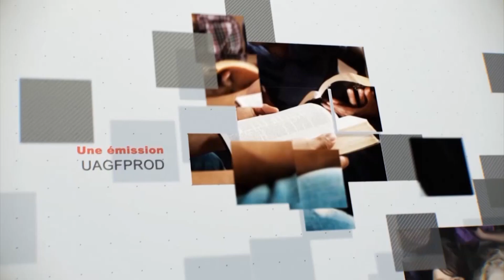Leçon 4 : Questionnaire Des Jeunes Adultes, Sabbat après-midi 20 Juillet 2024 Pris entre deux feux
Introduction
Une plus grande bataille
Lisez le passage de cette semaine : Matthieu 13:24–43

La famille de ma femme vivait en Norvège pendant la Seconde Guerre mondiale et était présente lors de l’invasion allemande. Gunnar, le grand-père de ma femme, a raconté une expérience qu’il avait vécue lorsqu’il était jeune homme au début de l’occupation. Un sabbat, il assistait à une réunion d’église dans une maison. Après avoir chanté et prié, le groupe commença son étude biblique, mais ils n’avaient pas encore beaucoup avancé dans leur étude lorsque des coups de feu retentirent. Au début, ils semblaient assez lointains, mais ils finirent par se rapprocher de plus en plus. Le petit groupe d’adventistes décida qu’il serait préférable de chercher refuge dans le sous-sol de la maison. Gunnar se mit rapidement en sécurité, laissant son manteau accroché à la chaise où il était assis. Les coups de feu continuèrent pendant un certain temps tandis que les soldats allemands traversaient la zone et rencontraient parfois de la résistance. Après beaucoup de prières et d’attente, le petit groupe remonta dans le salon. À sa grande surprise, Gunnar découvrit qu’une balle avait transpercé son manteau ! Vous pouvez imaginer à quel point il était reconnaissant pour la protection de Dieu ! Il a été littéralement pris entre deux feux, et pourtant Dieu lui a préservé la vie.

Jésus a raconté une parabole qui décrit comment nous sommes tous impliqués dans une bataille cosmique entre le bien et le mal. La parabole du blé et de l’ivraie nous donne un aperçu de la lutte épique qui fait rage dans ce monde. Le Fils de l’homme est responsable de la bonne semence, tandis que le diable est celui qui a introduit l’ivraie. Les deux sortes de semences poussent ensemble et atteignent leur maturité dans le champ, que Jésus identifie comme le monde. Nous sommes tous pris entre deux feux dans cette grande controverse ! Cette parabole nous invite à choisir entre deux destinées. Dieu nous offre une place dans son royaume, une opportunité de lui appartenir, peu importe le type d’ivraie nuisible qui nous entoure. Au bon moment, l’ivraie sera enlevée et détruite.

inscrire
Journal
Écrivez Matthieu 13:24–43 à partir de la traduction de votre choix. Si vous manquez de temps, écrivez les versets 24 à 30. Vous pouvez également réécrire le passage avec vos propres mots, ou faire un plan ou une carte mentale du texte.